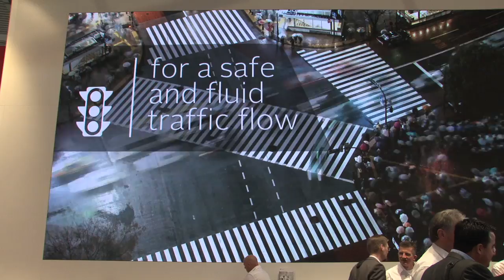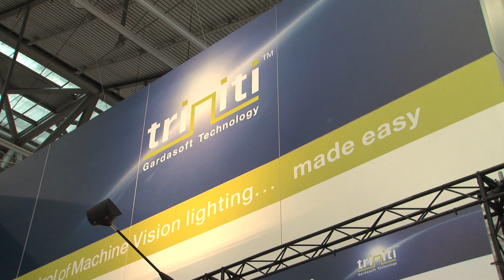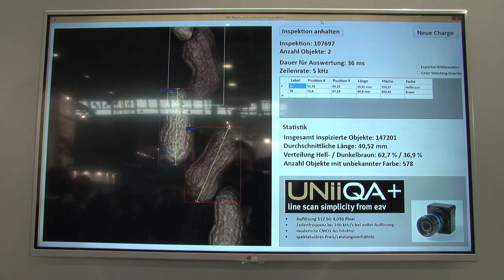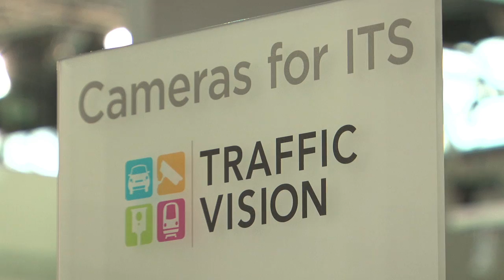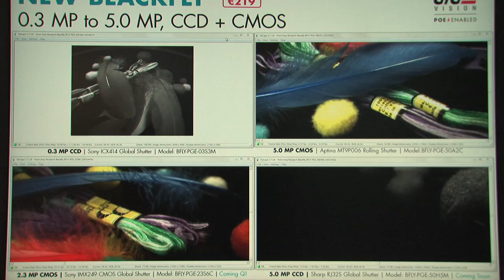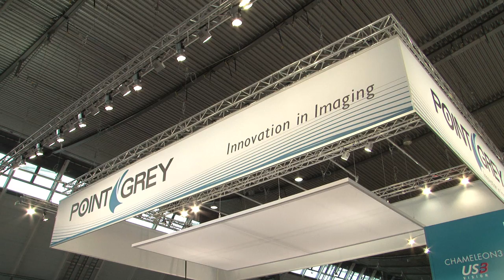Traffic Vision 2014 Day 3 Video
In today's final instalment from the Vision Show we have an exclusive from Gardasoft, an incredibly low price point camera from Basler and traffic solutions from Point Grey and Allied Vision.

That's all for now and look out for additional coverage in the next issue of ITS International.